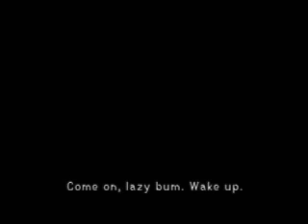Kingdom Hearts [Cutscenes] Part 5 - Traverse Town 1st Visit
This is the first part of the Traverse Town 1st Visit cutscene